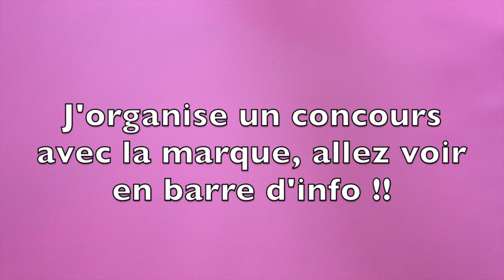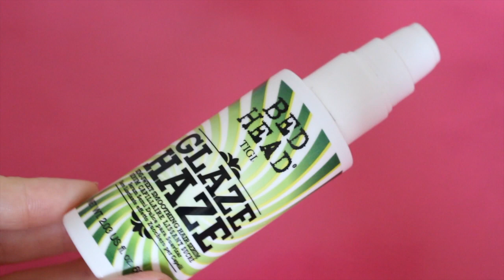Les Meilleurs Produits du Moment !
♠ DERNIERS ARTICLES SUR LE BLOG ♠

En ce qui concerne le concours avec la marque Glow, rendez-vous sur le blog !

Pour bénéficier d'un coupon de 20% , il suffit de "liker" leur page Facebook au moment de l'achat (via "Devenez Fan", sur le côté de la page du site). Le modèle que je vous montre en vidéo est le modèle à 25euros, pour iPhone 5.

Ombre Benefit (teinte Bikini tiny)

Mascara Truly Waterproof de Clarins

Rouge Éditon Velvet (teinte Nude-ist)

Baume Clarins (teinte My pink)

BB crème Clarins (teinte 01 light)

ALLY-FANTAISIES : 10% dès 49euros d'achat.
ALLY : pour 3 produits achetés, 1 pack voyage Kérastase comprenant 1 Bain 80ml et 1 Soin 50ml.
Les deux sont valables jusqu'au 31 juillet 2014.

♠ MAQUILLAGE ET ACCESSOIRES PORTÉS ♠

- Fond de teint (Teinte Fair)
- Ombre à paupières (Teinte Bikini tiny)
- Mascara Clarins Truly waterproof
- Rouge à lèvres (Teinte 27)
- Blush : Le blush de Lise Watier présenté dans la vidéo :)
- Vernis : Kiko - Quick Dry - Le orange
- Pull : H&M, collection de cet hiver.

Ma caméra : T5i de Canon (objectif 18-55mm)

Sur ce BIG LOVE, xx

Allison